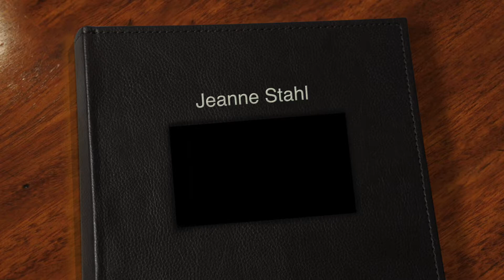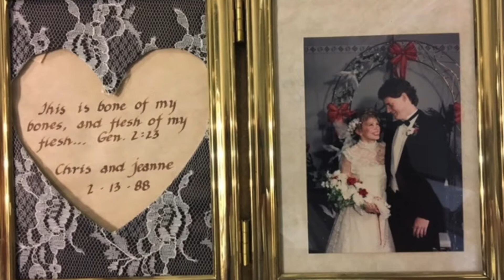Jeanne Stahl Memorial Video